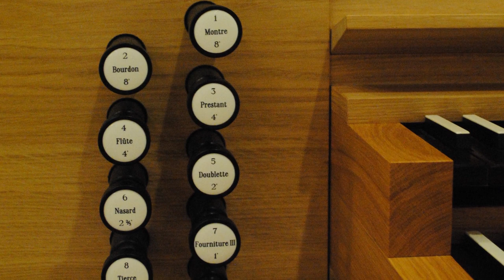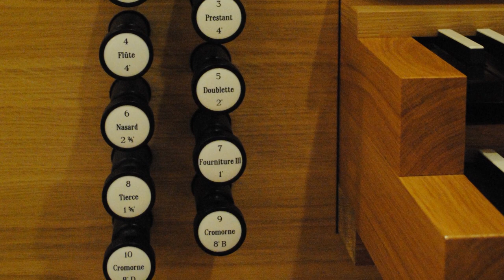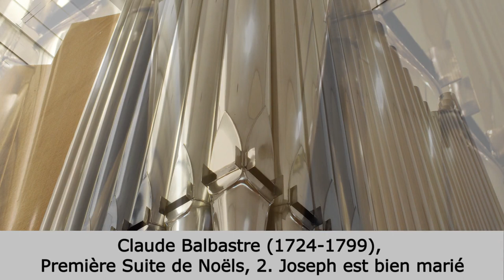Die Orgel in der Neuapostolischen Kirche Vöhringen - Noëls von Dandrieu und Balbastre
Die Orgel in der Neuapostolischen Kirche  Vöhringen, 2014

Erbaut 2014 von Orgelbau Andreas Offner, Kissing
Klangliche Konzeption (inkl. Mensuren nach Clicquot) inspiriert durch klassische französische Orgeln (17./18. Jahrhundert)

Disposition:
Grand Orgue (Hauptwerk) – Manual I – C-d³
Montre 8‘
Bourdon 8‘
Prestant 4'
Flûte 4'
Nasard 2 2/3'
Doublette 2‘
Tierce 1 3/5‘
Fourniture 1‘ 3fach
Cromorne 8' B/D

Echo (schwellbar über Handzug „Echo fermé“) – Manual II – C-d³
Bourdon d‘Echo 8‘
Cornet d'Echo 4fach (ab g°)

Pédale – Pedal – C-d‘
Bourdon 16'

Koppeln:
II/I, I/P, II/P

0:03 Jean-François Dandrieu (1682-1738), Quand le Sauveur Jésus-Christ ou Bon Joseph, écoutez-moi

2:43 Jean-François Dandrieu (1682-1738), Chantons, je vous prie

Claude Balbastre (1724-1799), Première Suite de Noëls, No. 1-3
4:20 Prélude
4:59 1. À la Venue de Noël
10:01 2. Joseph est bien marié
14:43 3. Où s’en vont ces gais bergers

Tonaufnahme: AO, NAK Vöhringen, 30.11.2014 (Aufnahme entstand nach einer Matinée, durch Temperaturschwankungen leichte Verstimmungen im Instrument)

Die Orgel steht am höchsten Punkt der Kirche, im Altarbereich rechts des Altars. Daher war auch ein Freipfeifenprospekt gewünscht, um die Ansicht durch ein geschlossenes Gehäuse nicht zu massig erscheinen zu lassen. Eine besondere Gestaltung zur Wahrung der Geradlinigkeit erhielt die Eckpfeife des Prospekts, die zwei Labien besitzt. Die Seitenwände sollten ebenfalls aufgelockert werden, dabei aber auch möglichst viel Klang hindurch lassen. Daher wurden mit grobem Stoff überzogene Rahmen eingebaut, die zudem noch einen Bezug zur Haptik der nach außen gekippten Altarwand aus Sichtbeton herstellen.
Die Konzeption der Orgel ist aus dem Kirchenraum entwickelt: Dieser nimmt vom Altarraum aus sehr rasch an Höhe ab und besitzt mit den zuschaltbaren Nebenräumen eine variable Größe. Um die Akustik durch die absinkende Decke und die Vergrößerung des Raumes insgesamt musikalisch in den Griff zu bekommen, sind eine Zungenstimme, kräftige Aliquote und eine Mixtur disponiert. Gleichzeitig sind aber auch im meditativen Spiel Möglichkeiten vorhanden. Zur Bereicherung der Orgellandschaft in unseren Kirchen ist aus diesen Rahmenbedingungen die Orientierung am klassischen französischen Orgelbau hervorgegangen, die bis in die Gestaltung der Mensuren nach Clicquot fortgeführt ist.
Der Aufbau der Orgel ist klar und schlicht: auf einer Ebene stehen vorne Grand Orgue (Hauptwerk) und hinten Echo (Schwellwerk). Der Echokasten ist nach vorne geschlossen und besitzt nur in der Dachschräge Lamellen, die über einen Handzug geschlossen werden können. Seine Wirkung ist dadurch sehr stark. Der Bourdon 16‘ steht hinter dem Echo auf derselben Ebene und spricht zur Altarwand hin aus.
Unter Echo und Pedal liegen zwei Keilbälge, die ihren Wind nach alter Weise frei und atmend in die Windladen leiten. Die hängende Traktur ist sehr sensibel und angenehm zu spielen. Die Registeranordnung ist übersichtlich, logisch und gut zu bedienen.
Die Aufgabe im klanglichen Bereich war es, ein historisches Klangbild anzustreben, einen unverwechselbaren und individuellen Ton für dieses französisch-barocke Instrument zu erreichen und dabei doch die Funktionalität für den Gottesdienst zu gewährleisten. Der sehr entspannt singende Montre 8‘ bildet eine satte Grundlage, auf die der hellere Prestant 4‘ und als kleine Klangkrone die Doublette 2‘ sich aufsetzen. Die Fourniture auf 1‘-Basis gibt die strahlende Spitze der Prinzipalpyramide, erlaubt aber durch die stabile Mensur auch die Kombination mit nur einem Bourdon 8‘. Der Bourdon 8‘ in Grand Orgue ist mit Röhrchen nach französischem Vorbild, d.h. sehr lang und weit werdend, versehen. Im Gegensatz dazu ist der Bourdon d’Echo als Gedeckt gebaut. Damit werden die Klangcharaktere deutlich unterscheidbar. Ebenso sind die Cornets unterschiedlich gehalten, im Echo steht das schärfere, das dem Plein Jeu im ersten Manual entgegengesetzt werden kann. Das vollere und rundere mit weiter Quinte und Terz steht in Grand Orgue. Die Cromorne mit Bauweise nach Clicquot besitzt trotz sehr deutlich ausgeprägtem Obertoncharakter schönen Grundton.
Zur Stärkung u.a. der Cornets war eine (mitteltönige) Stimmung nach Rameau (1725) vorgesehen, diese wurde während des Aufbaus aber geändert zu Neidhardts Stimmung für die große Stadt (1724), da ein häufiges Zusammenspiel mit Instrumenten in der Gemeinde vorgesehen ist.
Das Instrument kann mit seiner barocken Klangpracht als bisher in neuapostolischen Kirchen stilistisch einzigartiges, klangschönes Instrument gelten.